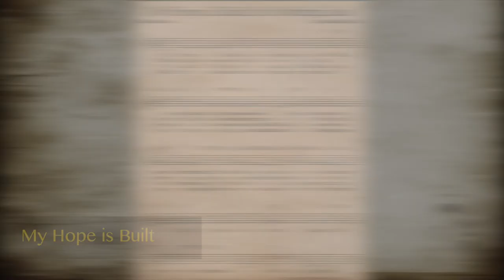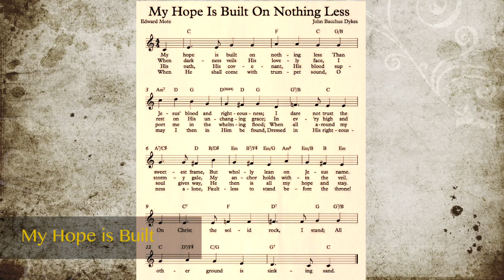My Hope is Built on Nothing Less - Edward Motes, John Bacchus Dykes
My Hope is Built on Nothing Less written by Edward Motes, John Bacchus Dykes sung by the Ladies Trio.

Than Jesus Christ, my righteousness;

When darkness veils His lovely face,

His oath, His covenant, His blood,

In Him, my righteousness, alone,

"My Hope Is Built on Nothing Less" is a Christian hymn written by Edward Mote, a pastor at Rehoboth Baptist Church in Horsham, West Sussex. Mote wrote around 100 hymns, this one, which he wrote in 1834, being the best known of his.

The hymn "My Hope Is Built on Nothing Less" was published anonymously in several hymn collections before first being attributed to Edward Mote in a collection of approximately 100 of his hymns published in 1837 under the title Hymns of Praise, A New Selection of Gospel Hymns, Combining All the Excellencies of our Spiritual Poets, with Many Originals. Mote's original title was "The Immutable Basis for a Sinner's Hope" in this collection.

The refrain of "My Hope Is Built on Nothing Less" refers to the Parable of the Wise and the Foolish Builders and builds around the metaphor of Christ as a rock with a firm basis in Scripture (1 Corinthians 10:4).

"My Hope Is Built on Nothing Less" is part of the gospel hymns genre. The first stanza declare's God's grace; stanzas 2 and 3 concern the application of that grace in times of trouble. In the final stanza, Mote brings his hymn full circle with the ultimate realization of God's grace.

The lyrics vary somewhat among various hymnals, but customarily the phraseology adheres to Mote's original.

The hymn became very popular and has been subject of many interpretations and covers.

"My Hope Is Built on Nothing Less" has served as basis of other hymns such as "Solid Rock" that use the same refrain. The tune SOLID ROCK to which Mote's words are most commonly set was composed by William B. Bradbury in 1863.

Many times, both "My Hope Is Built on Nothing Less" and "Solid Rock" hymns are sung together as a medley. "Solid Rock" has also been sung as a medley with "In Christ Alone" written by Keith Getty and Stuart Townend.

Desperation Band released a similarly-titled song "Solid Rock" on their 2009 album Light Up the World. But the track is a completely different song (both in lyrics and in music) using the expression "On Christ this solid rock I stand / All other ground is sinking sand" in a musical bridge (or breakstrain).

Hillsong Music released in 2012 a worship song as the title track to Cornerstone, which uses the lyrics of "My Hope Is Built on Nothing Less" but with a different refrain and melody.

An alternative tune sometimes used for "My Hope Is Built on Nothing Less" is MELITA, composed by John B. Dykes. The advantage of MELITA for "My Hope Is Built on Nothing Less" is that MELITA automatically emphasizes the word rock (which is central to the lyrics) by dedicating one and one-half beats to that word (where in SOLID ROCK it has merely an eighth note). A disadvantage of MELITA is that the tune is inextricably identified with the hymn "Eternal Father, Strong to Save" (commonly recognized in the United States as the "Navy Hymn").